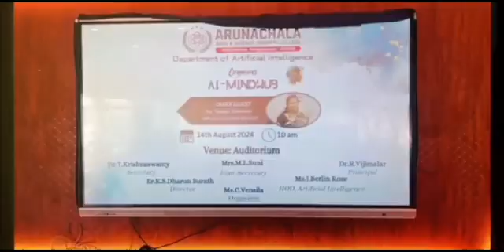AI-MIND HUB association day celebration in Artificial Intelligence department.